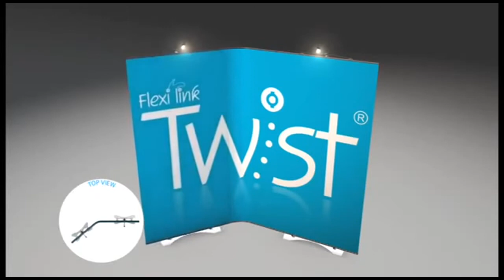Twist Banner Stand System by indydisplays.com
There's no other banner stand system on the market like the Twist Banners.  These banners can be linked to create seamless backwalls and bent to create unique branding displays.  Even add an LCD screen with the Twist Media Banner.